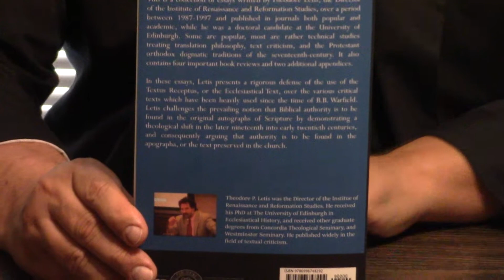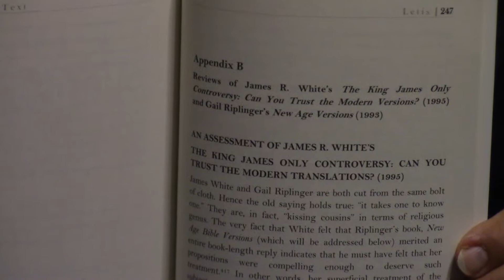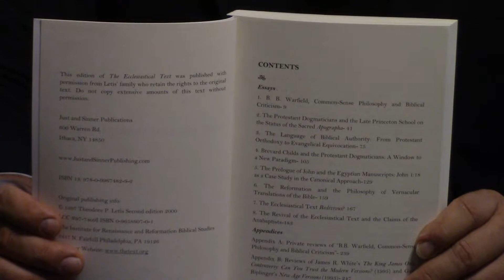The Ecclesiastical Text By Theodore Letis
This very pro-KJV book by an eminent scholar, Letis presents a case that the KJV has a strong case for being an excellent Bible.  A must read if you like the KJV, or even if you don’t!  Fantastic book.  To contribute to New Life, please click the link below and press donate. God bless!